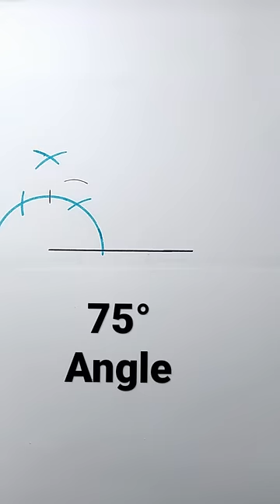75 degree angle with compass | 75° Angle Construction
75 degree angle with compass